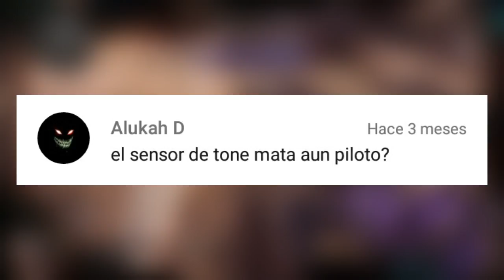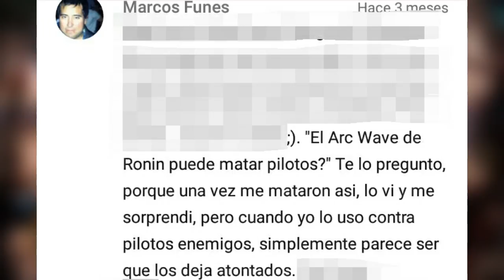Titanfall 2 Mitos y mentiras #4 en español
Amigos! Espero les haya gustado y servido este video! n.n
Me ayudarías mucho dando like y compartiendo con tus amigos este video ^-^
Recuerden que pueden pedir sus guías tanto de Titanfall 2 y Titanfall assault o de cualquier otro juego referente a Titanfall :3

Los veo luego pilotos! Chao :3